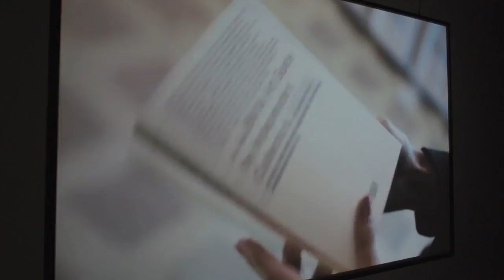Cultural Engagement of the